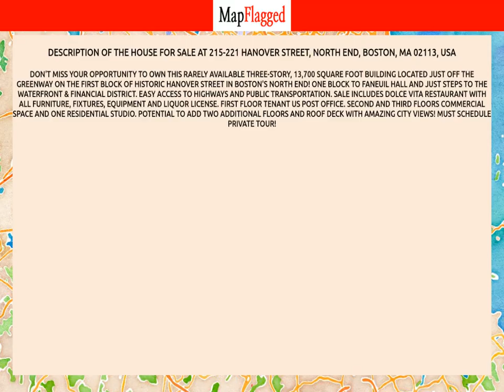MA,US | Buy house at 215-221 Hanover Street, Boston, USA | MapFlagged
📚 Video Chapters:
0:00 Property Introduction
0:10 Property Price
2:00 Property Address
2:10 Property Description
2:15 Property Key Places
2:20 Subscribe to MapFlagged!

📣 Following is the detail of house for sale at 215-221 Hanover Street, North End, Boston, MA 02113, USA:

13,700 Sq Ft.
$10,000,000

Don't miss your opportunity to own this rarely available three-story, 13,700 square foot building located just off the Greenway on the first block of historic Hanover Street in Boston's North End! One block to Faneuil Hall and just steps to the Waterfront & Financial District. Easy access to highways and public transportation. Sale includes Dolce Vita restaurant with all furniture, fixtures, equipment and liquor license. First floor tenant US Post Office. Second and third floors commercial space and one residential studio. Potential to add two additional floors and roof deck with amazing city views! MUST SCHEDULE PRIVATE TOUR!

🏥 Nearest Hospitals to this Property:
Brigham and Women's Faulkner Hospital
Bournewood Hospital

✒️ Nearest Schools to this Property:
The Mosaic School
Park Street Kids
Mary E Curley Middle School
Aibl
Beacon Academy

🍕 Nearest Restaurants to this Property:
Blue Frog Bakery
Fomu
Ten Tables
100% Delicias Express
Cafe Beirut

🚃 Nearest Train Stations to this Property:
Train Stop
MBTA Station
Four Corners/Geneva
MBTA-Forest Hills
MBTA-Ruggles

🏬 Nearest Shopping Malls to this Property:
Washington Park Mall
Jamaica Plain Brewery Complex
Coolidge Corner Arcade
Streetcar
Landmark Center

🌼 Nearest Parks to this Property:
Johnson Park I
Johnson Playground
Beecher Street Play Area
Brewer/Burroughs Tot Lot
Flaherty Playground

🎥 Nearest Movie Theaters to this Property:
Studiotv
Coolidge Corner Theatre
Regal Cinemas
Fenway Park- Stadium
Beacon Cinema Group

☕ Nearest Cafes to this Property:
Evergreen Eatery
Tokava Coffee
Caffe Nero
JP Licks Homemade Ice Cream Cafe
City Feed and Supply

🏢 Nearest Stores to this Property:
Blue Diamond Fence
Caramelo Clothing
Stained Glass Works
Jameson & Thompson Fine Art Services
Outdoor Landscape Lighting of Boston

➕ Nearest Doctors to this Property:
Berger, Herbert
Martha Eliot Health Center
Boston VA Research Institute
Jose Ruano
Eric J Woodard MD